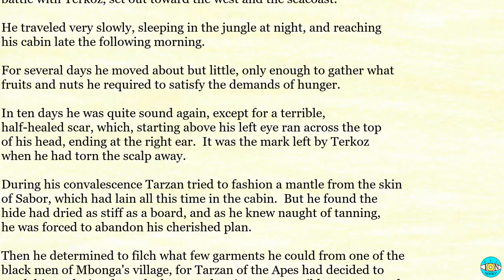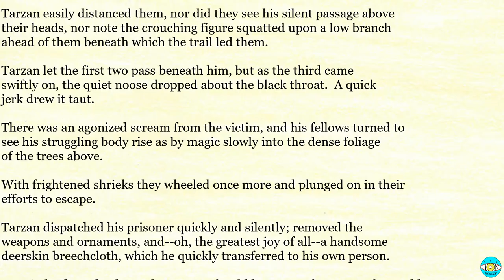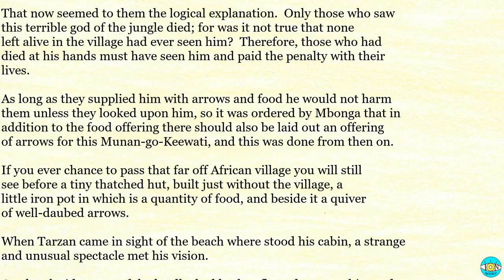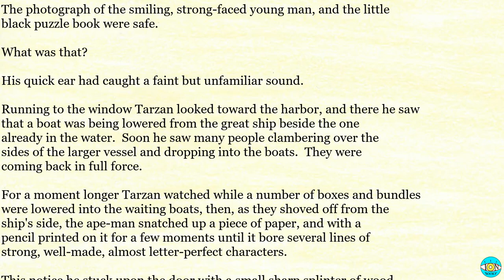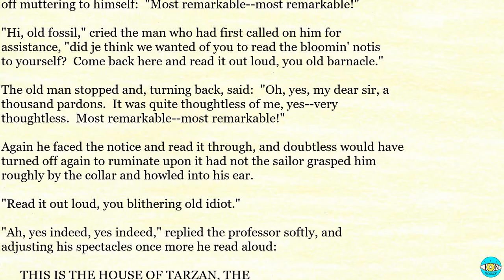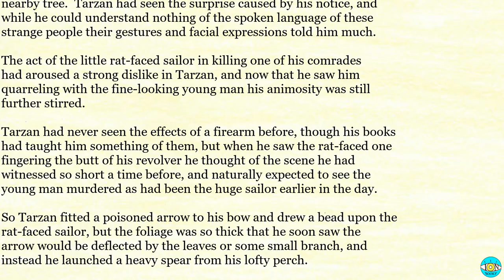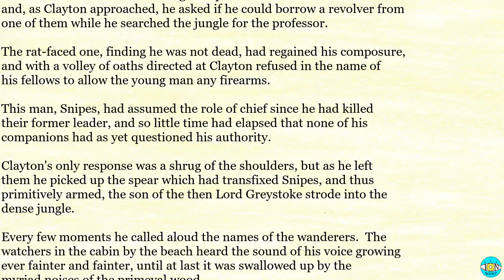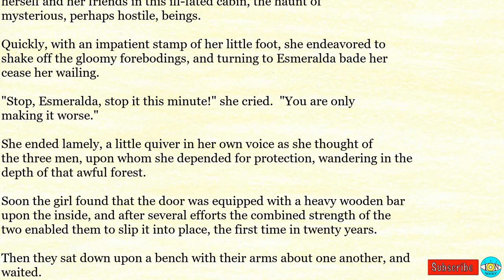Tarzan of the Apes - Videobook | Ch 13 🎧 Audiobook with Scrolling Text 📖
Tarzan of the Apes by Edgar Rice Burroughs - Chapter 13